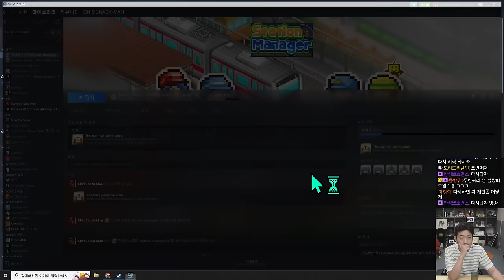기차역 스토리(Station Manager) | 신안산역을 경영하는 게임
▶출연
  •침착맨
  •주호민(@joopearl )